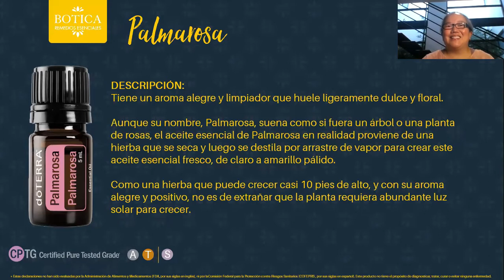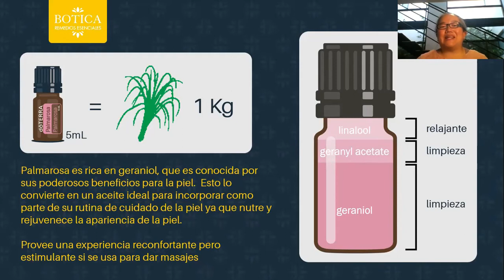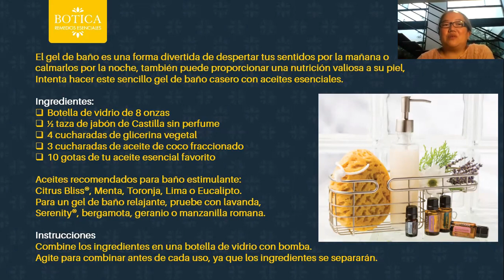Beneficios de Palmarosa aceite esencial doTERRA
Te presentamos los beneficios y usos de Palmarosa, aceite esencial de doTERRA.

📝 Si deseas comunicarte con nosotros, con gusto te leemos o mandarnos un mensaje por las redes